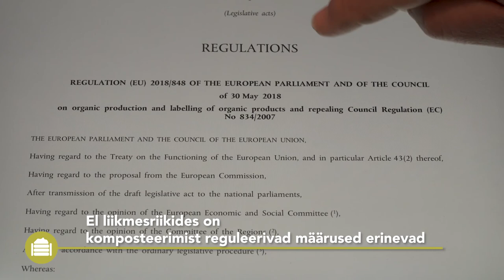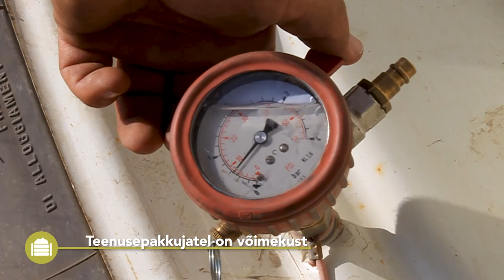Best4Soil: Termofiilne kompost - praktiline teave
See video Best4Soil tutvustab termofiilse komposti tootmist ja kasutamist. Video lõpus leiate nende teemade kohta lisateavet.